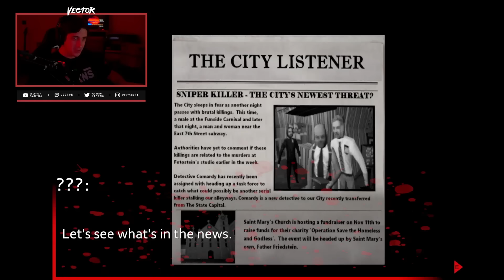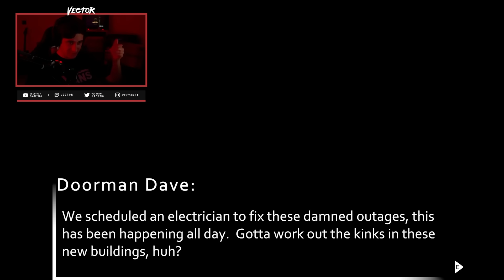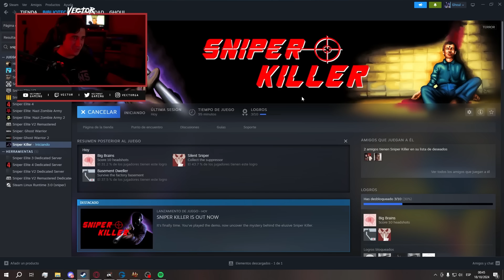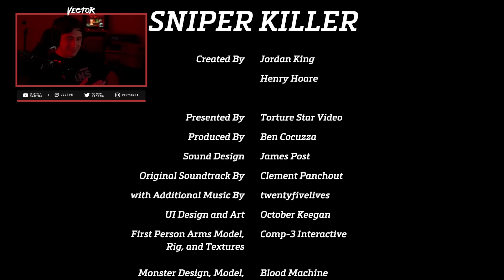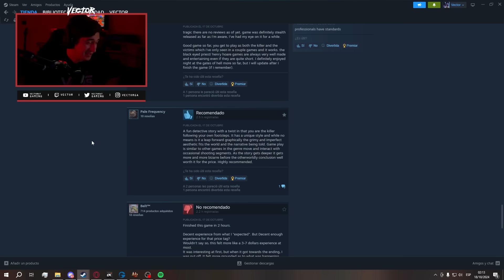EL PSICOPATA FRANCOTIRADOR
Disfrutenlo porque estas joyas salen cada tanto

🎥 Hago directos todos los días en Kick